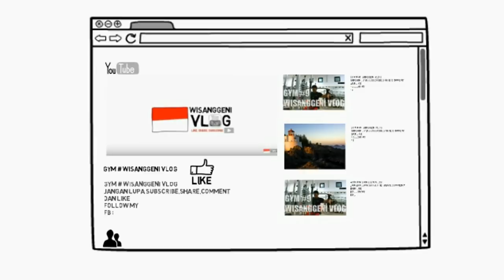latihan membentuk lengan atas agar lebih macho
latihlah gerakan ini secara rutin dengan mengatur pola makan dan istirahat yang cukup